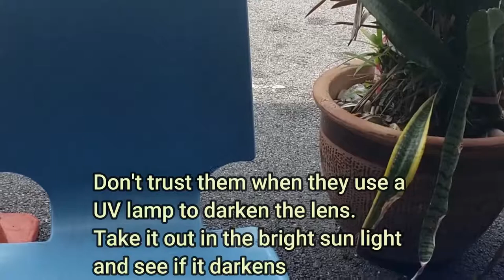How I fixed my poor eyesight of short & long sightedness astigmatism & monocular double vision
I saved my poor eyesight even though I have both long sightedness and short sightedness and double vision.

Please do show me your appreciation of this article by buying me a coffee

Timestamps:-
00:00 Intro
00:43 Bifocals didn’t work and no one could help me
01:32 Apple Cider Vinegar saved my eyesight
02:12 How to clean glasses properly at home
03:20 Photochromic dark glasses scams
05:48 Double vision in my right eye
07:10 A new type of eye glasses or spectacles